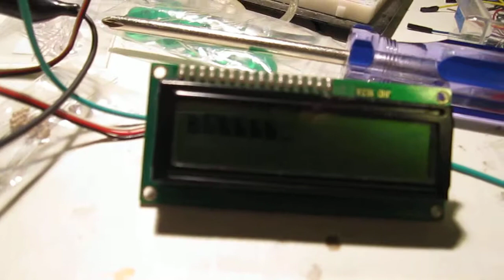Debugging the shift registers on a scrolling betabrite LED display